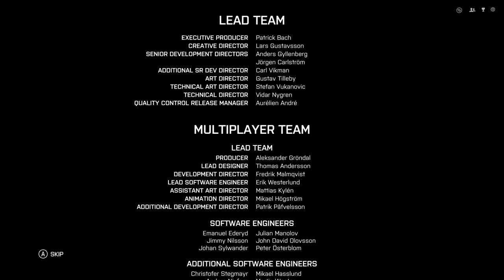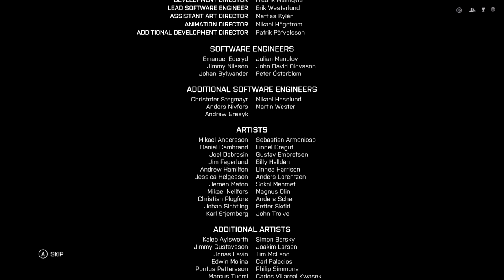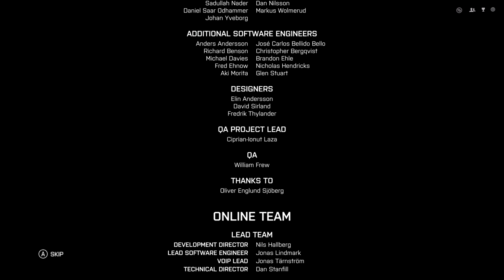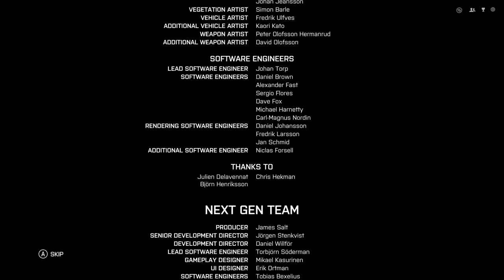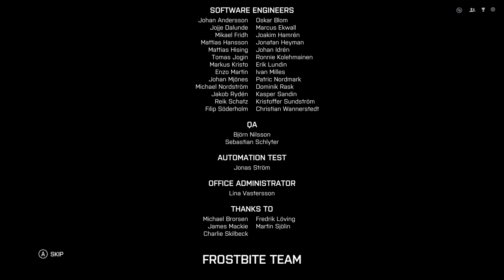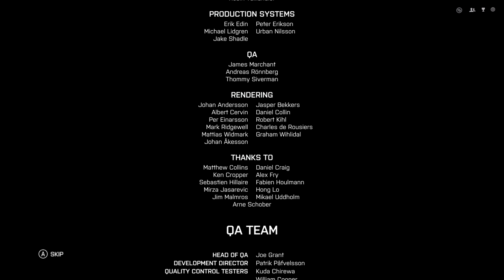Battlefield 4 | Xbox Series X Gameplay Walkthrough Part 7 - No Commentary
Battlefield4 full game gameplay using the xboxseriesx

Battlefield 4 | Xbox Series X Gameplay Walkthrough Part 8 - No Commentary

Battlefield 4 is a first-person shooter video game developed by video game developer EA DICE and published by Electronic Arts. It is a sequel to 2011's Battlefield 3 and was released in October 2013 for Microsoft Windows, PlayStation 3, and Xbox 360; then later in November for PlayStation 4 and Xbox One.

The game's heads-up display (HUD) is composed of two compact rectangles. The lower left-hand corner features a mini-map and compass for navigation, and a simplified objective notice above it; the lower right includes a compact ammo counter and health meter. The top right displays kill notifications of all players in-game. On the Windows version of the game, the top left features a chat window when in multiplayer. The mini-map, as well as the main game screen, shows symbols denoting three kinds of entities: blue for allies, green for squadmates, and orange for enemies, this applies to all interactivity on the battlefield. Battlefield 4 options also allow colour-blind players to change the on-screen colour indicators to tritanomaly, deuteranomaly and protanomaly.

Weapon customisation is expansive and encouraged. Primary, secondary and melee weapons can all be customised with weapon attachments and camouflage 'skins'. Most weapons also have a default setting for different firing modes (e.g. semi-automatic, automatic fire), allowing the player to adapt to the environment they find themselves in. They can "spot" targets (marking their positions to the player's team) in the single-player campaign (a first in the Battlefield franchise) as well as in multiplayer. The game's bullet-dropping-system has been significantly enhanced, forcing the player to change the way they play medium to long-distance combat. In addition, players have more combat capabilities, such as countering melee attacks from the front while standing or crouching, shooting with their sidearm while swimming, and diving underwater to avoid enemy detection. Standard combat abilities are still current including, reloading whilst sprinting, unlimited sprint, prone and vaulting.